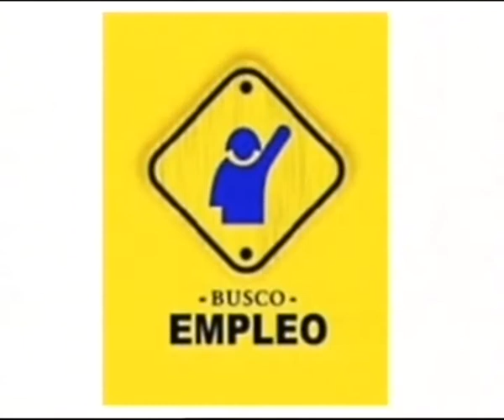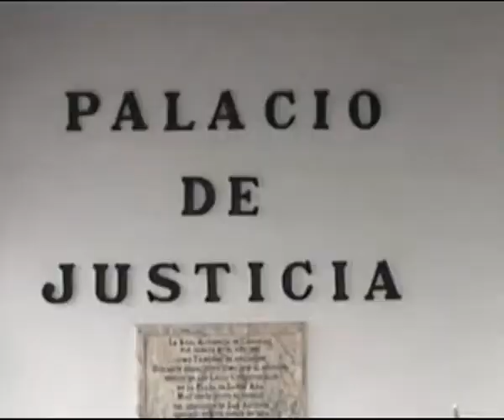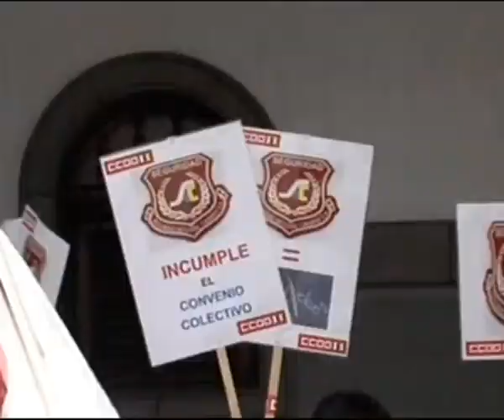EMPLEA 13 nº9: Entrevista a Pedro Rios y Juan Díaz.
Alexis de la Cruz ha entrevistado a Pedro Rios, Reponsable Insular de USO en Gran Canaria y a Juan Díaz, Secretario General de la Federación de Trabajadores de la Seguridad Privada en Canarias. El tema central de la entrevista ha sido los conflictos laborales existentes con los trabajadores de Seguridad Integral Canaria. También, en este programa, Alexis de la Cruz ha informado de los cambios que se han producido en el Servicio Canario de Empleo y de las últimas medidas adoptadas por el Gobierno del Partido Popular. Como es habitual, no podía faltar la sección de ofertas de empleo.